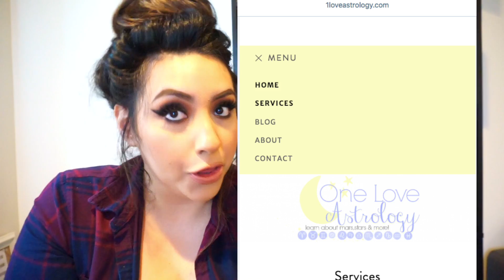BIRTH CHART & RELATIONSHIP READINGS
To book a reading go to 1loveastrology.com